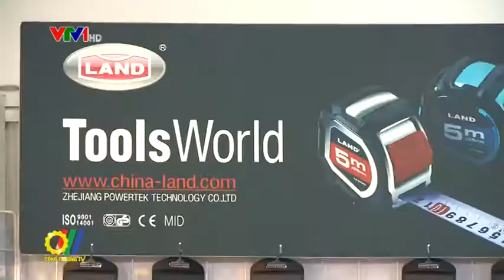Hội chợ giao dịch hàng xuất khẩu Chiết Giang lần thứ 6 tại Việt Nam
Vừa qua, tại Hà Nội đã diễn ra hội chợ Giao dịch Hàng Xuất khẩu Chiết Giang lần 6...